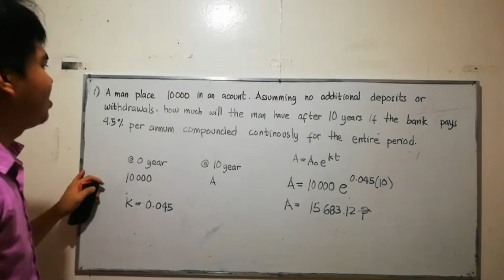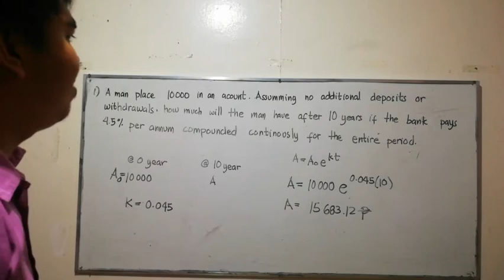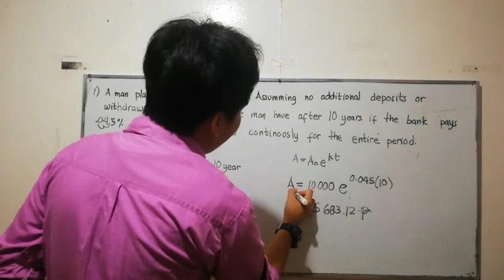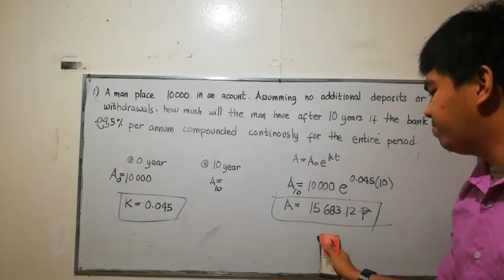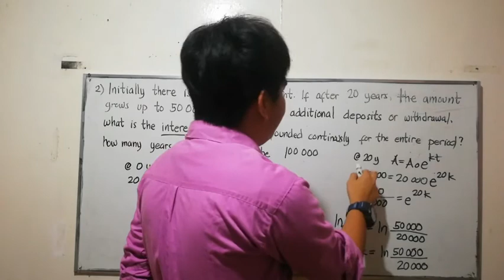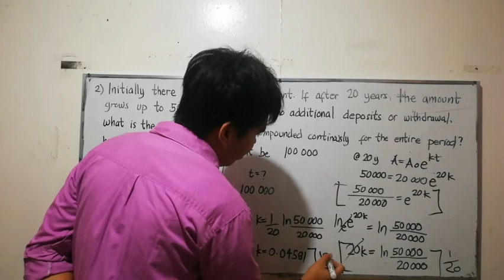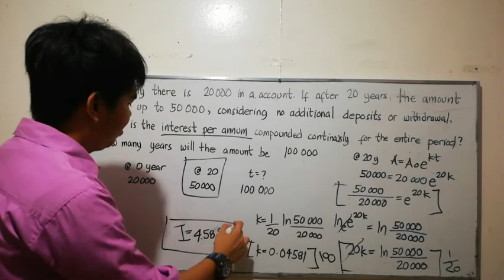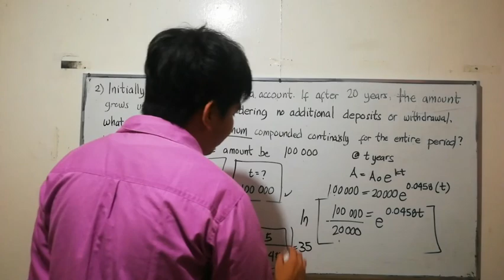continuous compound interest differential equation part 1 TAGALOG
continues compound interest differential equation part 1